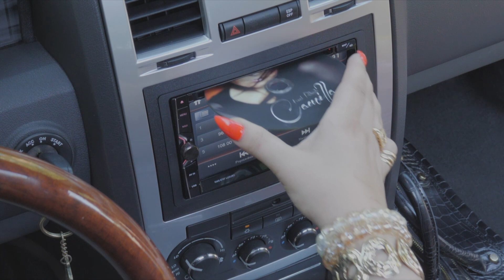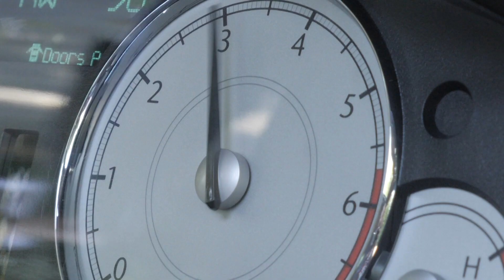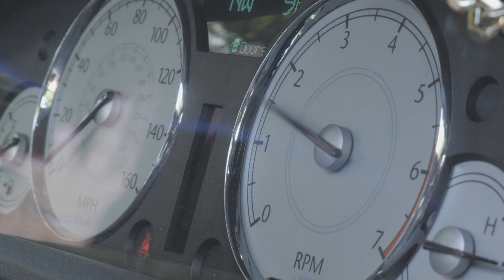Kamila Rutkowska Czego czlowiek szuka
Autor i Kompozytor: Dziani Szmidt , Jacek Bieleński
Vocal : Kamila Rutkowska
Chórki: Anna Florkiewicz, Jarosław Nadolny
Studio: Eden Dariusz Kowszewicz
Aranżacja : Peter Sky
Video: Krzysztof Tegos